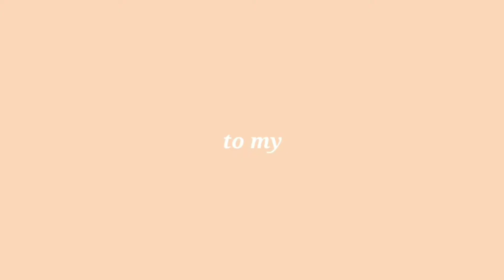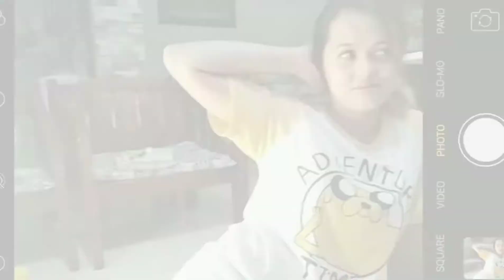JENGGAGUHAN NA NAMAN ITO! HAHAHA (1 am Brainstorming) LT to guyz hahaha | Zai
Credits to the tumblr I used💕